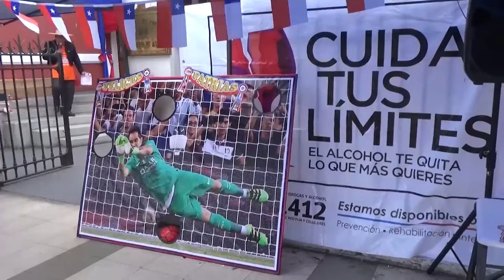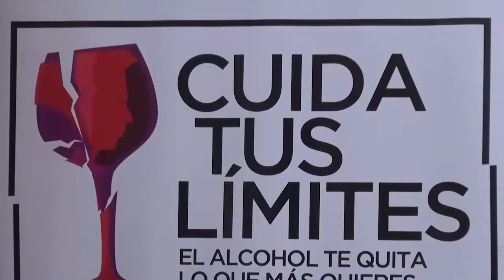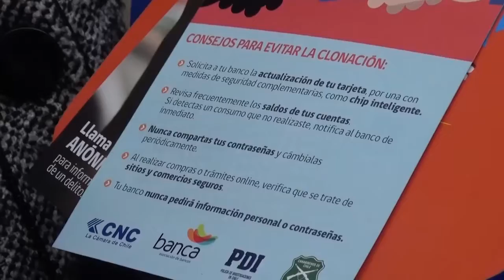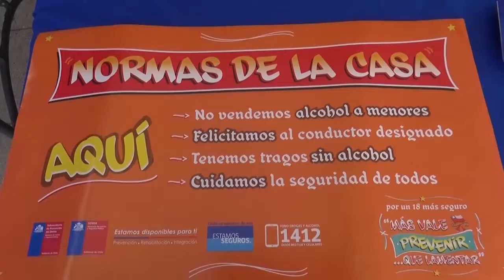NOTIVISION BLOQUE 3 13 09 2017